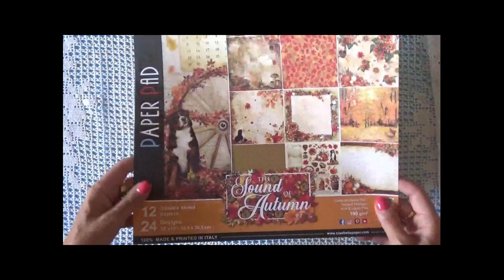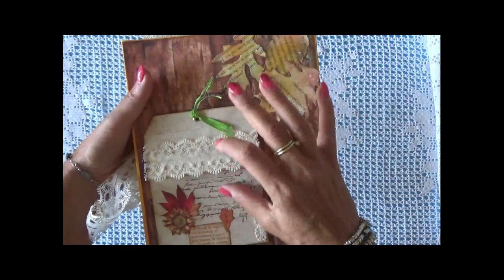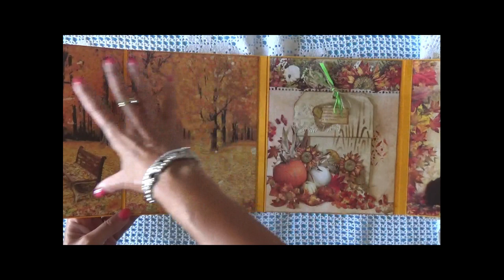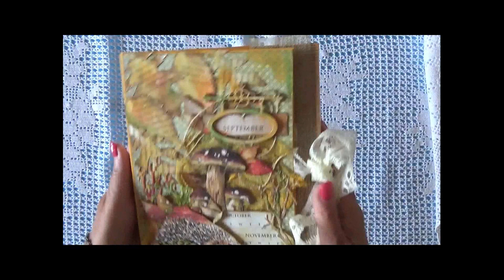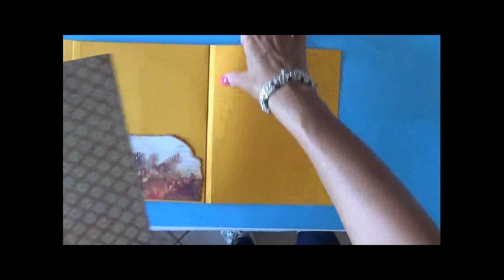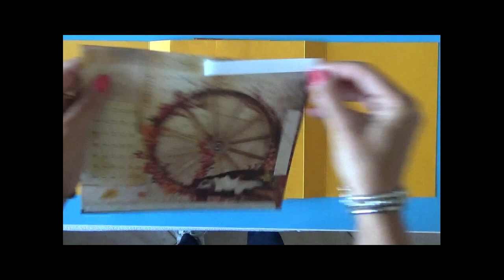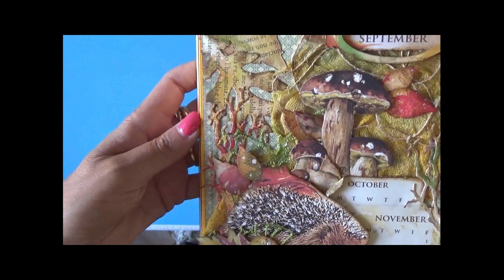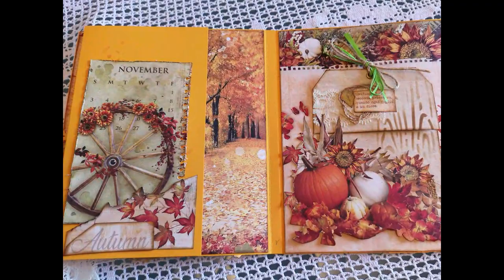Album scrapbooking "Sound of Autumn" Ciao Bella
💛💛💛💛 Album scrapbooking realizzato con la collezione "Sound of Autumn" di Ciao Bella Paper. Album semplice anche per chi volesse provare per la prima volta a cimentarsi in lavori di questo tipo.

💛💛💛 Prodotti da me preferiti ed utilizzati per realizzare i miei progetti: